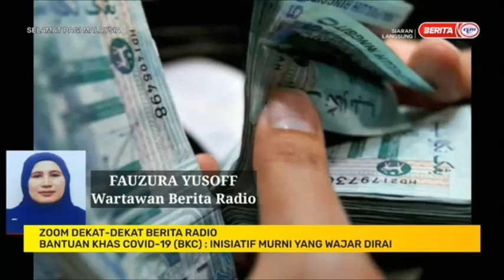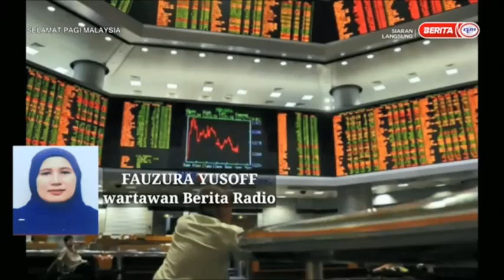13 SEPT 2021 – SPM – ZOOM DEKAT-DEKAT BERITA RADIO : BANTUAN KHAS COVID-19 (BKC)